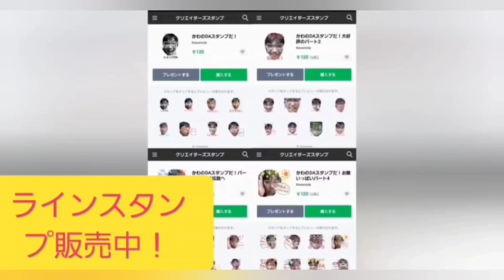2時をつかむ男#235(2023年12月31日放送)トーク&2時つかフェスエンディング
puff noideさん